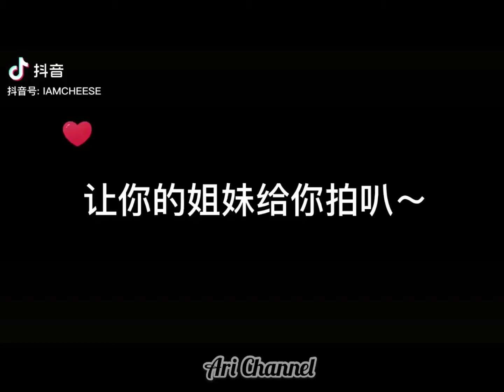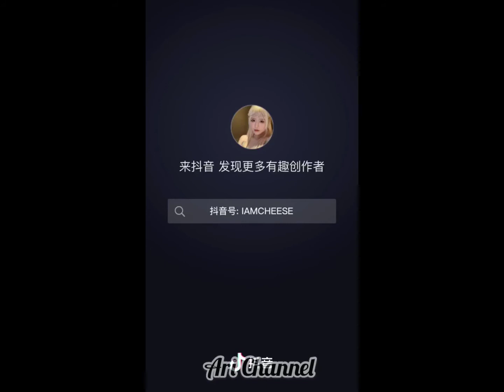Khởi Ti Di Thái Một Trong Những Cô Nàng Nổi Tiếng Nhất Tiktok Trung Quốc